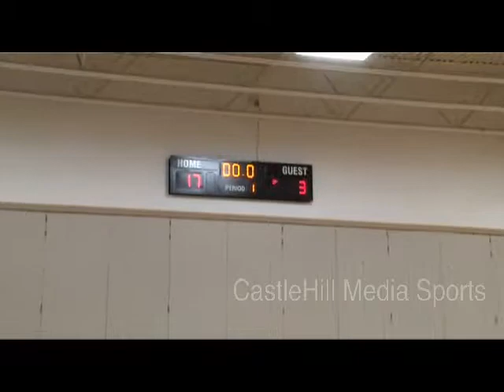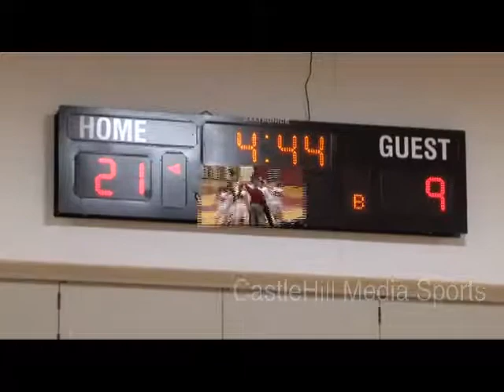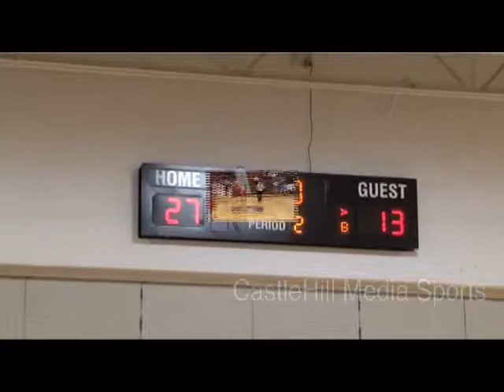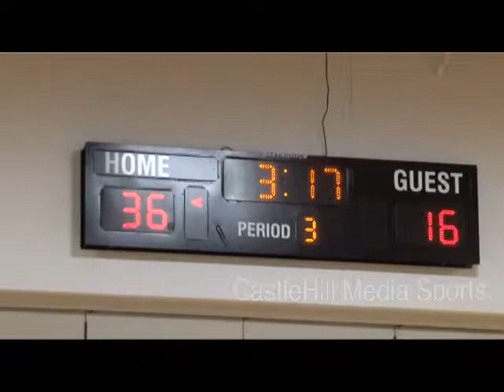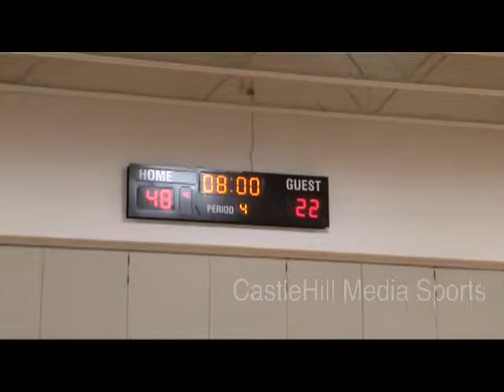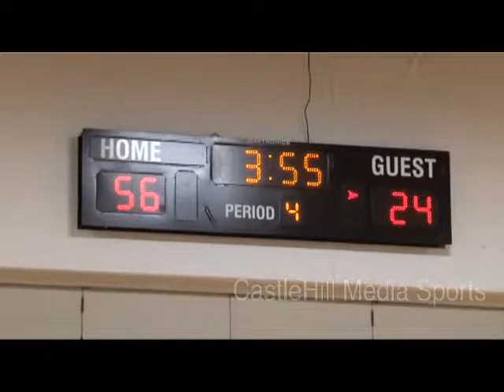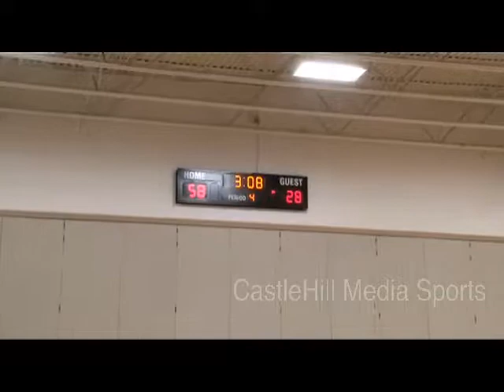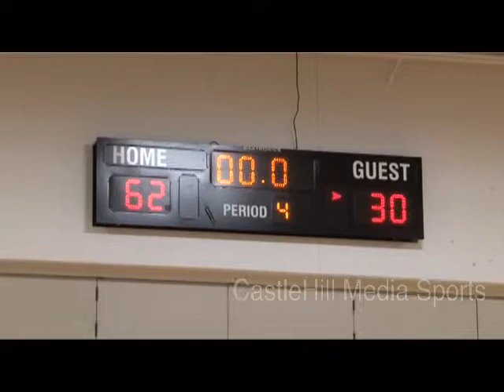Girl's High School Basketball: Bedford Bulldogs vs Trinity Pioneers (1/21/14)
CastleHill Media Sports presents NHIAA Division 1 Basketball featuring the Bedford High School Bulldogs hosting the Pioneers of Trinity High School in girl's NHIAA Division 1 Varsity Basketball action.Taped live, January 21, 2014 at the Dawg Pound at Bedford High School, Beford, NH. Copies of this program without watermark are available.